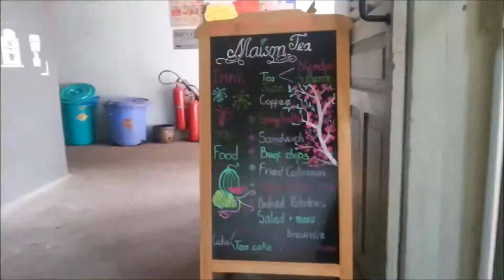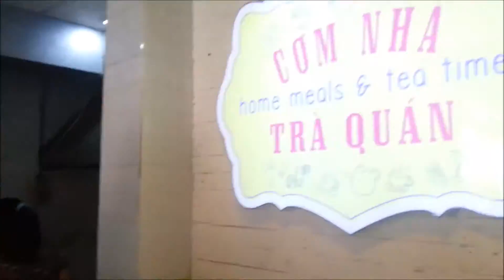VIETNAM HOTSPOT: SAIGON HIDDEN GEMS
Second part of Hidden Gem's in Downtown Saigon. Beautiful coffee shops, Tea House & Mini Bistro. Things to do in Ho Chi MInh

Produced by Vietnam Hot Spot
Executive Producer: RIchard Dela Pena
Shout out to Anna as Talent.